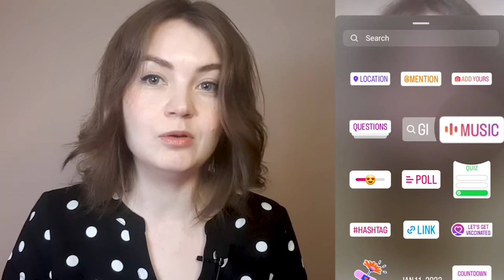How to Turn On Instagram Music in ANY REGION | Fixing IG Music Isn't Available in Your Region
Use Instagram Music in any region! This video will show you how to turn on instagram music feature on your device. Create an engaging instagram music story.

Fix Instagram Music isn't available in your region problem quick and easy!